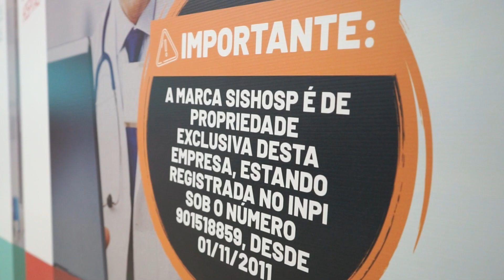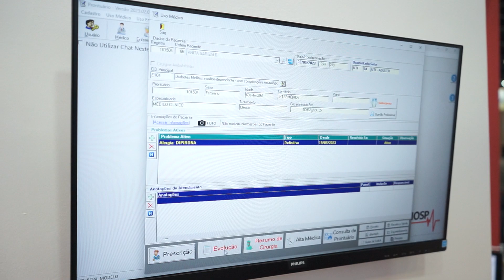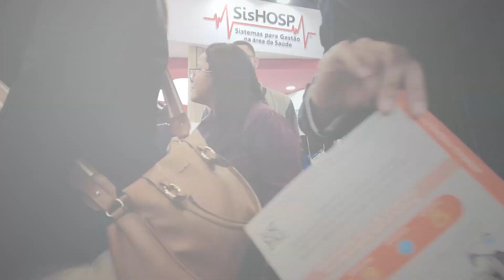Sishosp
A Feira Hospitalar abrange todos os setores da saúde e promove bons negócios em toda a sua cadeia produtiva.